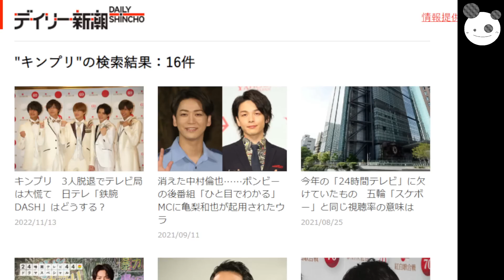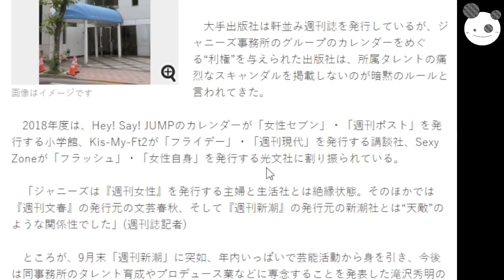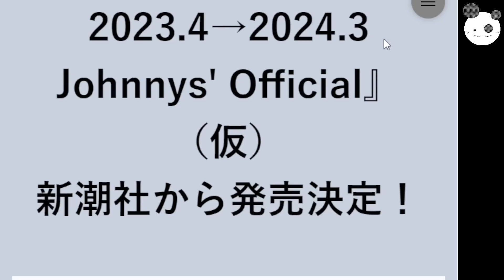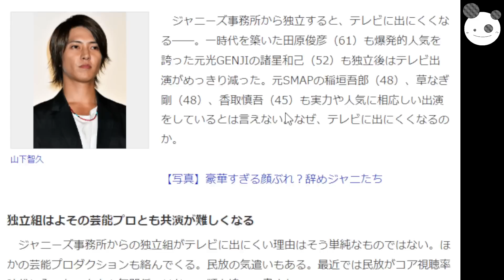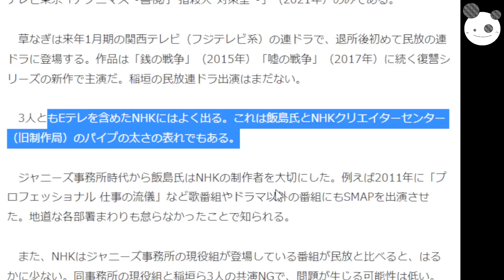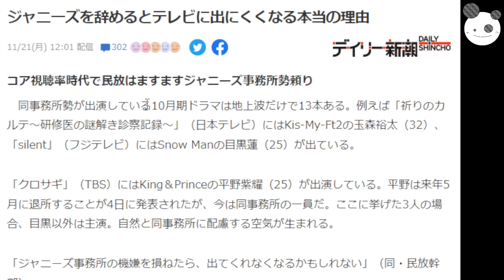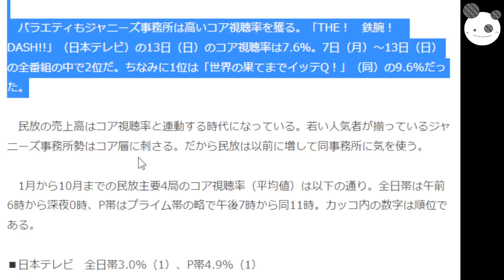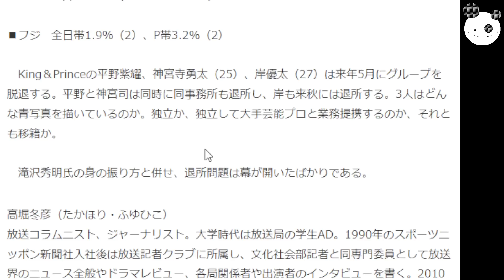【ガーシー＋】ジャニーズ辞めるとテレビに出にくくなる理由を「なにわ男子」「SixTONES」「キンプリ」カレンダー依頼されてる新潮社が教えてくれるよっ